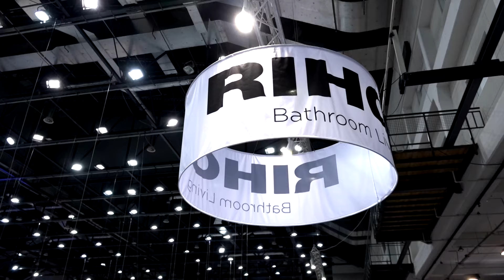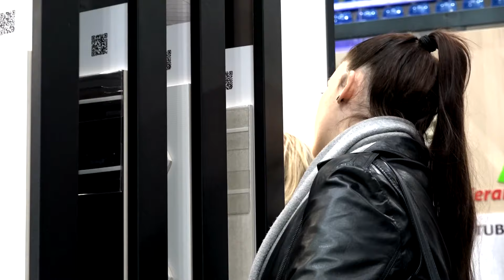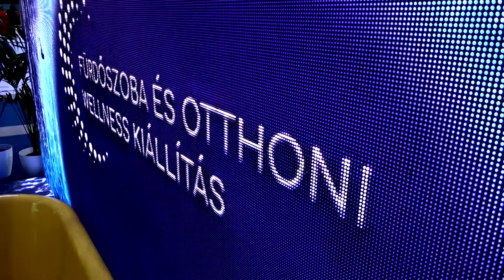Homeinfo Fürdőszoba és Otthoni Wellness Kiállítás 2024. (interjú)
Fürdőszoba és Otthoni Wellness Kiállítás 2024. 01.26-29. BOK Csarnok